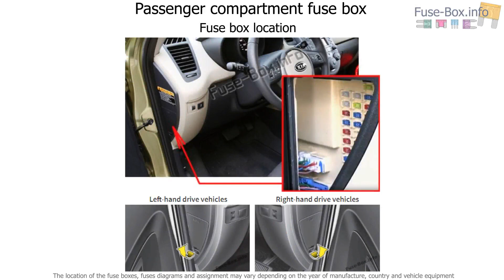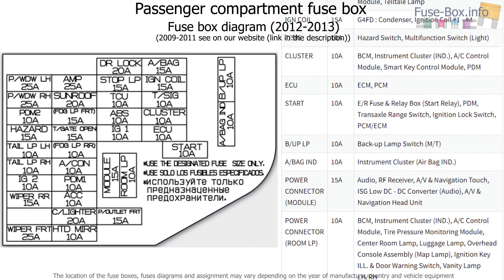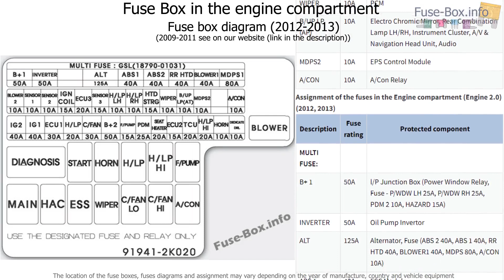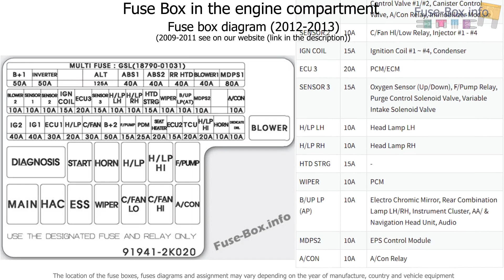Kia Soul 2009-2013 fuse box diagram